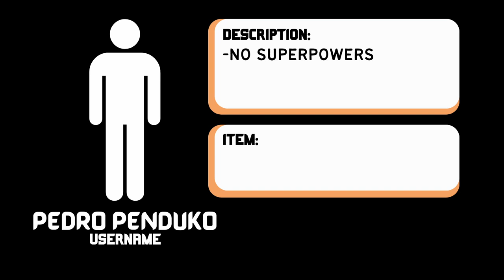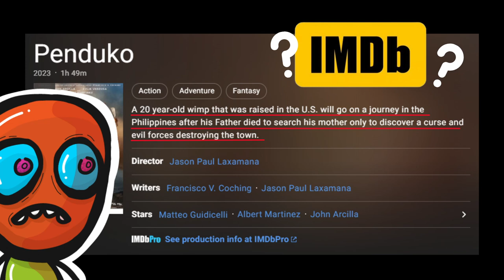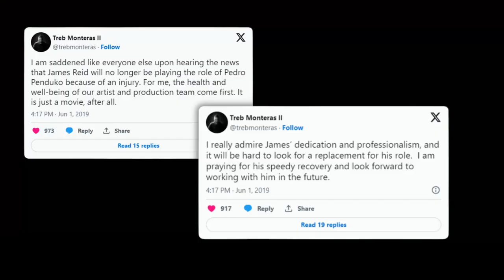NEW PEDRO PENDUKO | COMMENTARY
This is a commentary about the new movie called Penduko, a new reboot of the character Pedro Penduko known as one of the Filipino Superheros in Komiks.

It focuses on the new version of Pedro Penduko compared to the old version of Pedro Penduko, the glims of its production, and a summary of reviews about the new film. I am sorry if I hurt someone's feelings during the process, I just wanted to share my opinion.

▬▬ Timestamps ▬▬
0:00 Intro
0:58 Who is Pedro Penduko?
2:39 Who is The Latest Pedro Penduko?
4:38 Why is Viva Films making a reboot of Pedro Penduko?
5:34 Reviews of Penduko Film
6:25 Summary & Conclusion